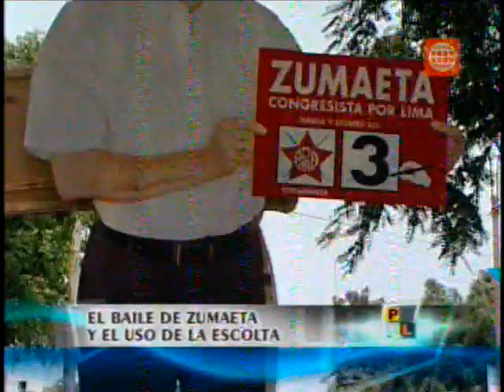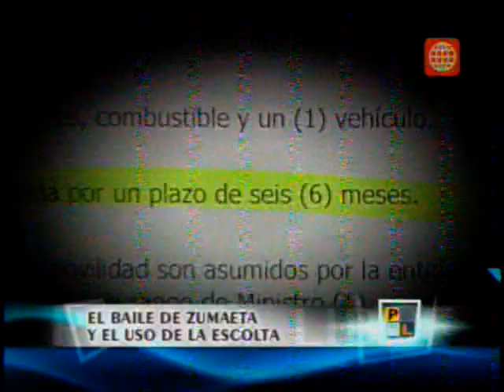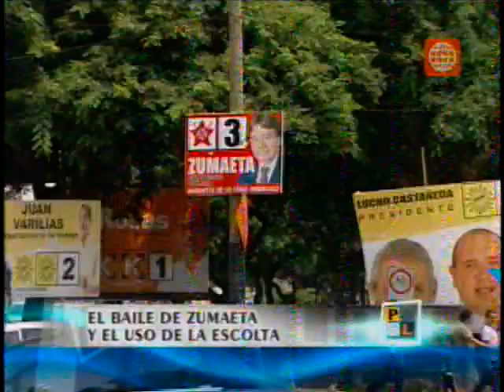César Zumaeta usa escolta del Congreso para asistir a parrillada